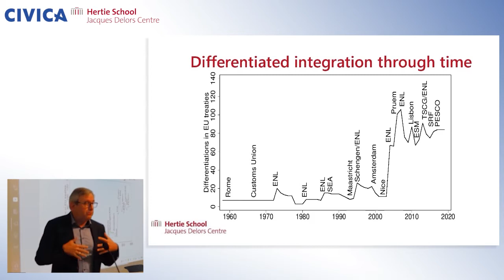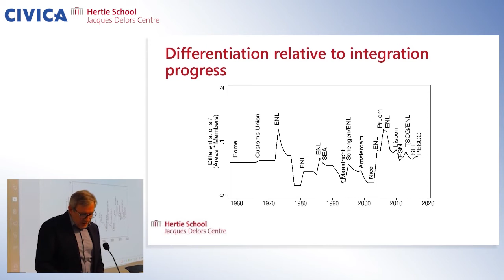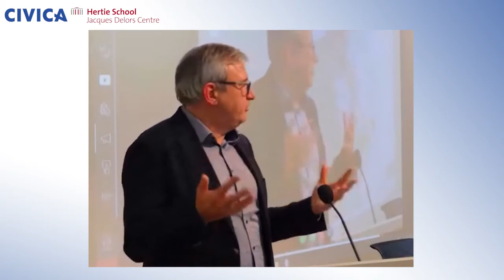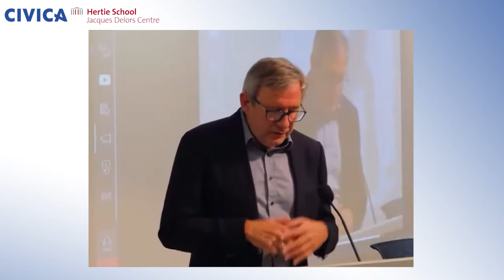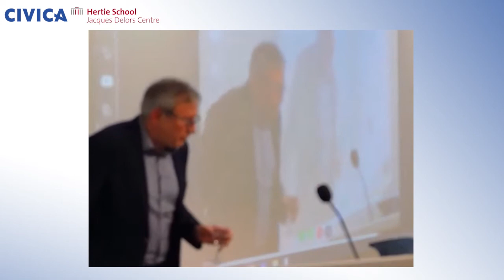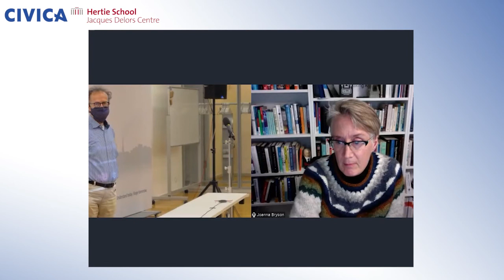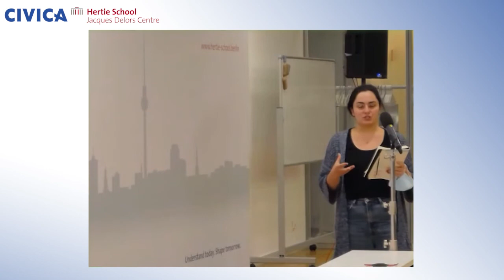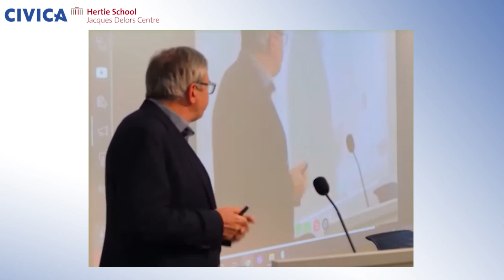Future of Europe lecture series - Differentiated Integration and the Future of Europe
The Hertie School’s Jacque Delors Centre presents the “Future of Europe Lecture Series”. This webinar looks at the “differentiated integration and the future of Europe” and features Michael Endres Visiting Professor Prof. Frank Schimmelfennig from ETH in Zurich in conversation with Professor Markus Jachtenfuchs from the Hertie School. This webinar was organized in the frame of CIVICA – the European University of Social Sciences.